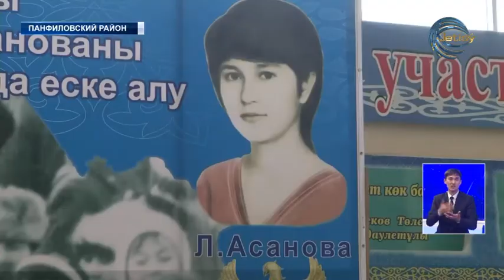В Панфиловском районе прошел день памяти героев декабрьских событий 1986-го года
В районном центре был организован ряд мероприятий в честь уроженцев Алматинской области - Ляззат Асановой и Ербола Сыпатаева, чья история по сей день служит образцом героизма и самоотверженности для целого поколения Казахстанцев.